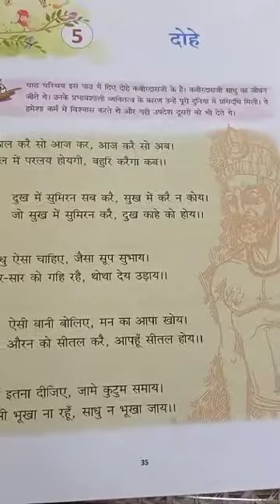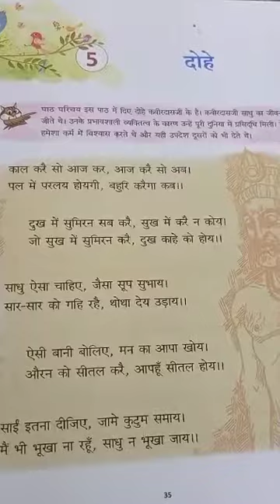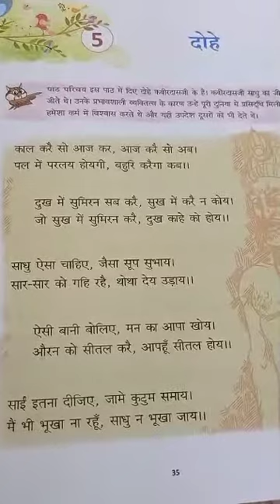Class 5 Hindi Literature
पाठ 5 दोहे (summary)